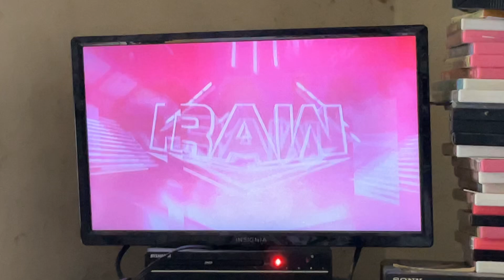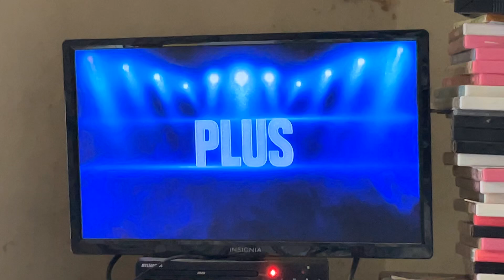August 26, 2024